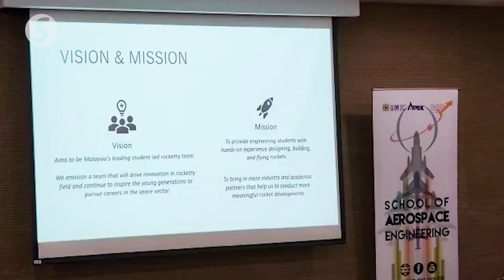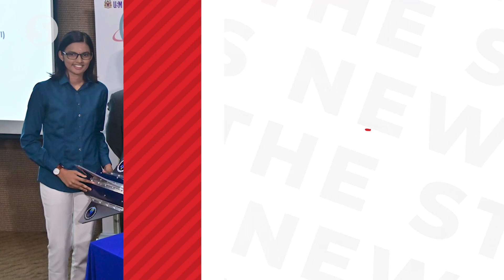Students need financial help to compete in rocket competition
A team of students from Universiti Sains Malaysia (USM), Penang representing the country in a prestigious rocket competition in the United States is seeking sponsorship to cover the cost of participating in the international competition in June, 2023.

WAU Rocketry USM, is looking to compete again in Spaceport America Cup this year after excelling in the same competition in 2022.